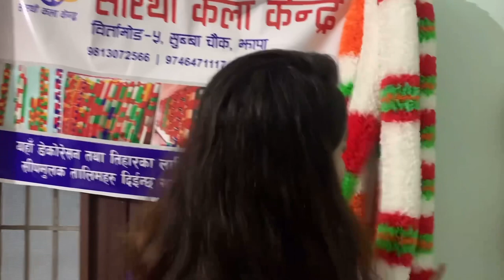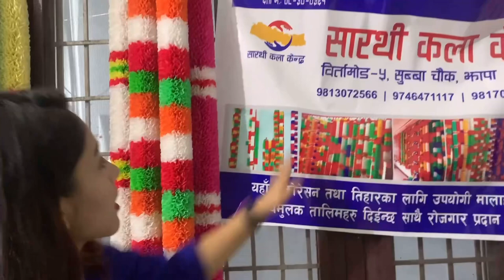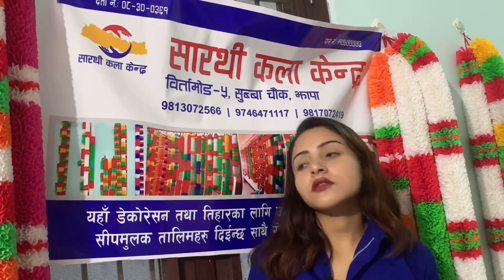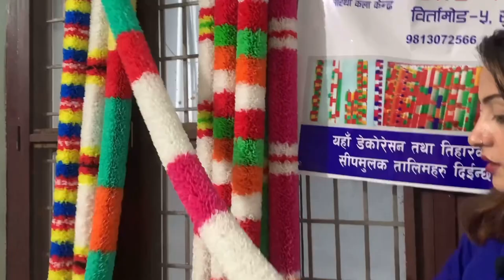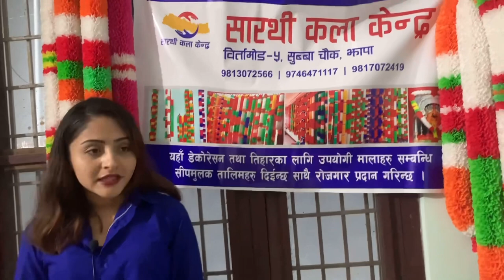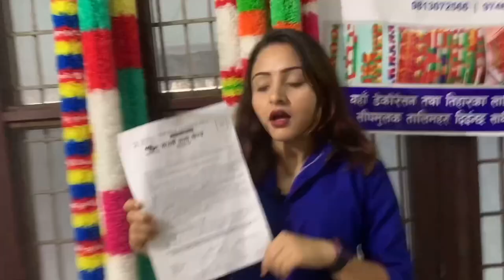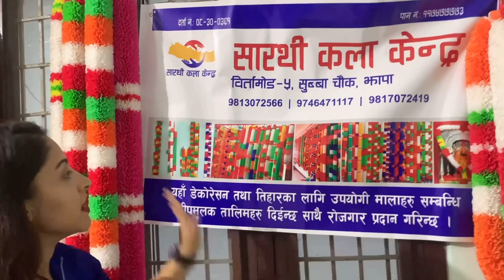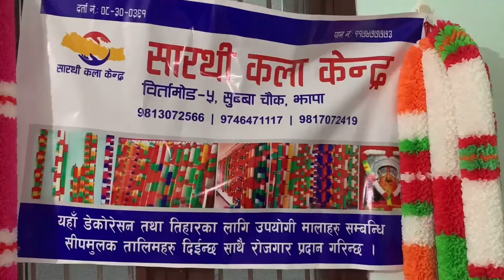माला बनाउने सीप सीकेर यसरी कमाउनुस पैसा घर बाटै | mala banaune business in nepal | mala kasari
माला बनाउने सीप सीकेर यसरी कमाउनुस पैसा घर बाटै  | mala banaune business in nepal | mala kasari banaune | new business ideas 2022 in nepal | business in nepal with low investment

Helo namaste in this video you can watch business in nepal with low investment ra business in nepal with small investment ra mala banaune business in nepal 2022 tesathi nepal ma kun business garne.

Queries solved:

1 mala banaune business in nepal 2022
2 0 investment business ideas in Nepal 2022
3 new business ideas 2022 in nepal
4 kahile ghata na hune business 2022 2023
5 mala kasari banaune
6 mala banaune tarika 2022

kahile ghata na hune business business ideas business ideas in nepal with small investment